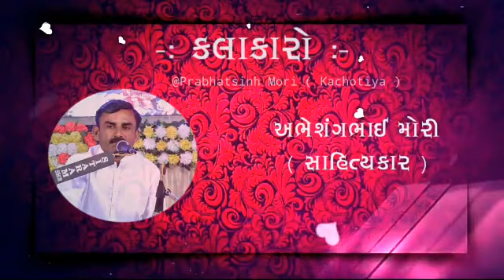Santvani Usrad | 03-03-2021 | Jay Jayaram Bapa